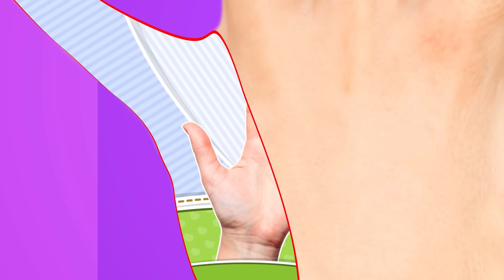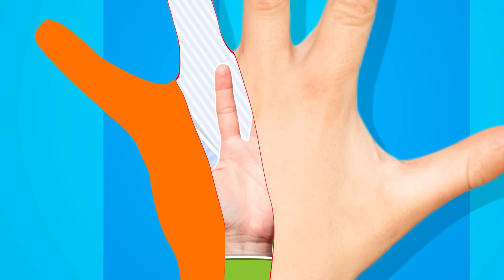Saco una Manito ♫ Y Las Mejores Canciones Infantiles para Aprender los Colores! (30 Min) ♫ Plim Plim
►TRACKLIST
00:00 Saco una manito de colores
04:40 Gallinita de colores
07:41 Familia dedo de colores 1
09:33 Las lechuzas
12:22 Gallinitas de colores
15:23 Pintando las manos de Plim Plim
17:39 Pintando las manos de Plim Plim
22:10 Pin Pon de colores
25:28 Estrellitas de colores

¡ Siguenos!

Mas Videos Divertidos AQUI!